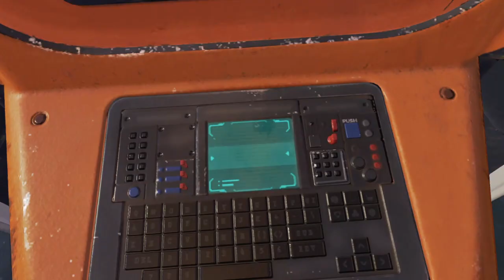Apex_20201006001705 2 kills team wipe kimerairon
PS4 kimerairon 2 kills team wipe